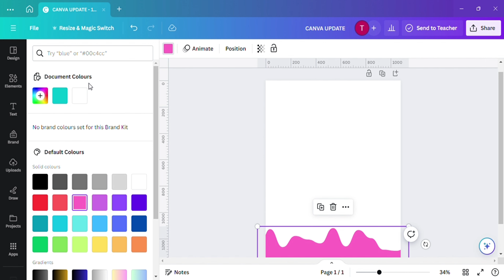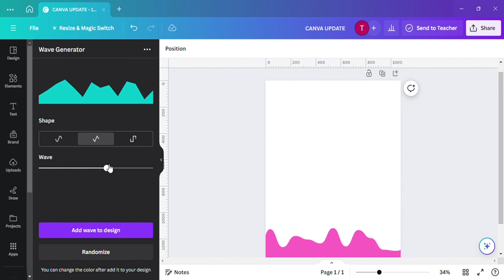NEW CANVA UPDATES !! How to create wave through CANVA ?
In today's canva tutorial, we are going to learn how to create wave through Canva. All step-by-step actions to create  is provided in this Canva tutorial.

canva with aarohi